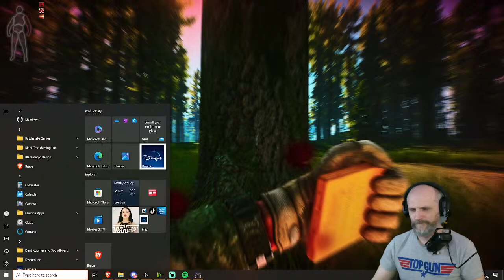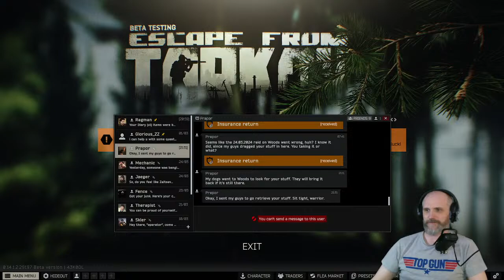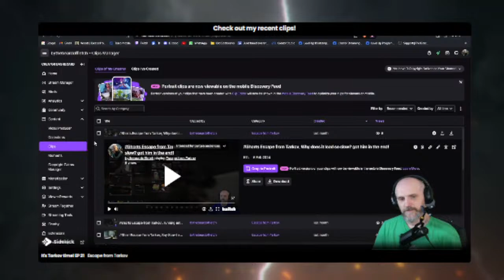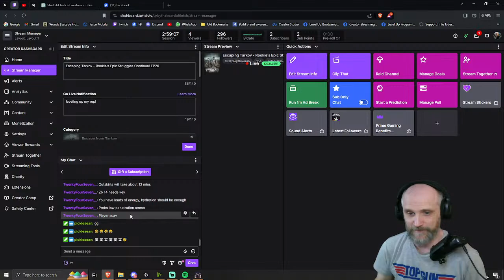Escaping Tarkov - Rookie's Epic Struggles Continue! EP26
Escape from Tarkov, leveling up!

Stream highlight!

!Help the Beard Grow!
?? If you've come this far you might go a little further??
👍🏻like or react to the stream, let me know you're here! 👍🏻
🗣Tag & Share a friend!🗣
👊Hit Follow if you've read this far👊
❗️Type !Notify into chat❗️
Streaming across platforms, we also have a Discord if you'd like to hop on there 😃